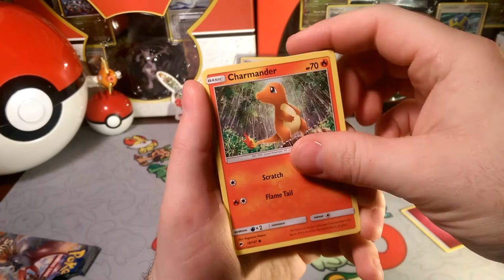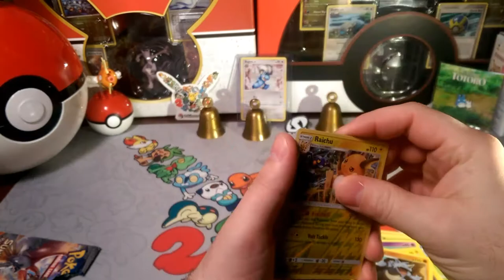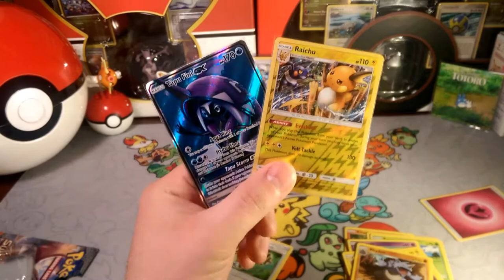Pack a Days#68 Storms a brewin'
Alola Dapper friends, DapperDraby here with you today to bring you another Pokémon tcg pack opening. Burning Shadows is hot for me this week. Can we keep this up?

PTCGO: PupWranglerLeo3